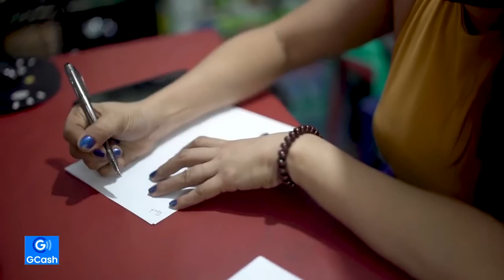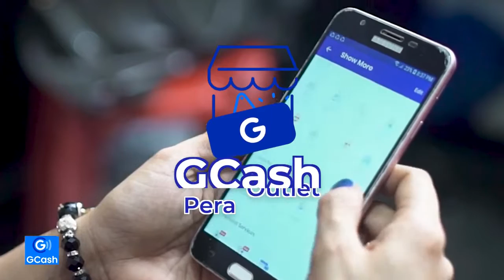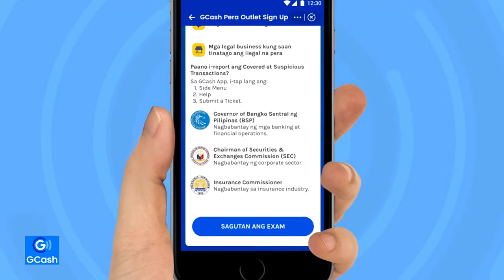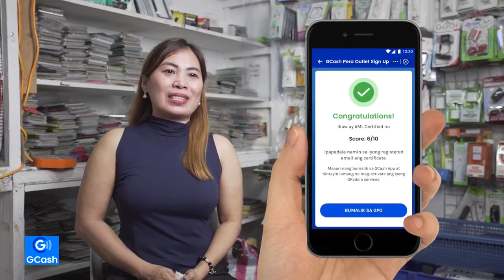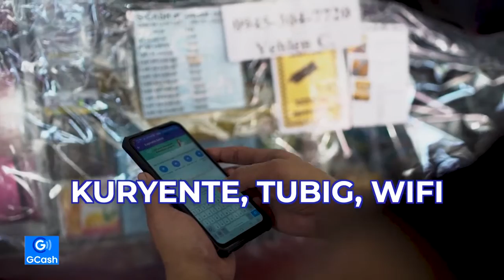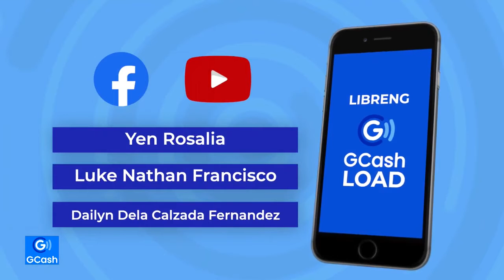GCash pera outlet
GCash pera outlet# juhaira mixtv#
Sino ang gusto komita NG extra?

Kung ikaw ay my sari sari store watch this vedio and learn Kung paano komita NG extra sa Gcash via Gcash pera outlet_ madali lang at sure na my pang kabuhayan.

Ang itong Gcash upload ay pwedi na pala source in extra income! Kapag ikaw ay Gcash pera outlet partner, pwedi kana rin
 pontahan para magbayad NG bills, electrict, water, wifi at sympre ang paborito NG lahat, cash in cash out-oh Diba lahat miron kana winner💚

gcash pera outlet application
gcash pera outlet agent
gcash pera outlet add funds
gcash pera outlet mini app